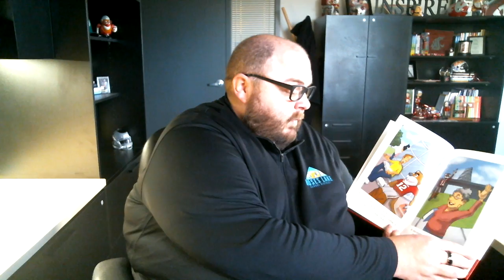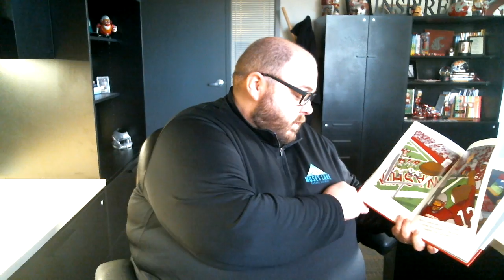Read A Long - Hello, Butch